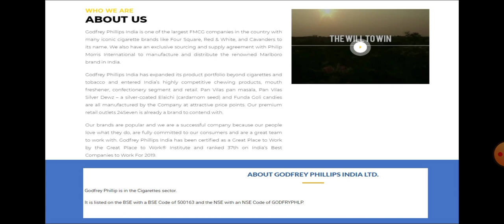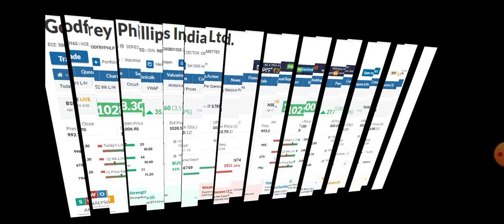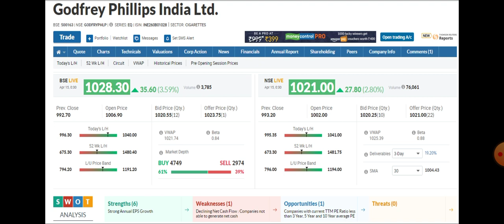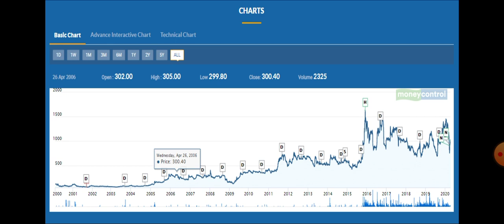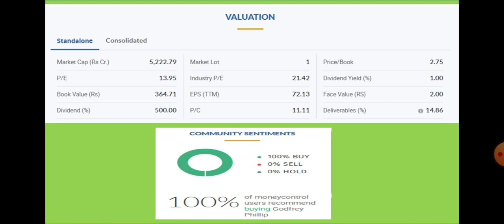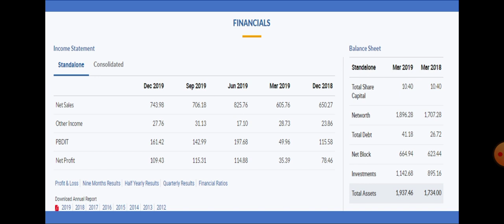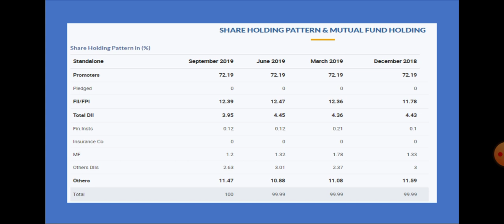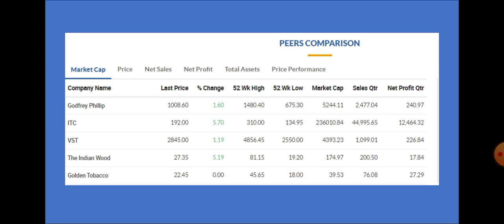ANALYSIS OF GODFREY PHILLIPS || SHARE MARKET || IN TAMIL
In this video you will know about the godfrey phillips company which is the manufacturer of cigarettes and retail stores so that we can able to make investment in this company to attain financial life !!!